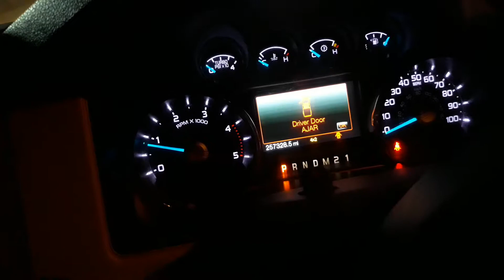2011 Ford 6.7 coldstart 30°F